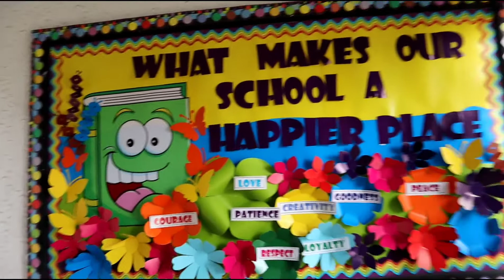EBEN CUTS CLASSROOM DECORATION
Eben School Cut Is A Product Name For Our Creativity Support Tools For The Purpose Of Beautification, Learning, Integration And Reinforcement.

Creating an instructive learning environment isn’t always a one side creativity. we’ve crafted a select collection of products for every room and space to help you spark an idea and bring your classroom vision to life.

Ebencuts.com